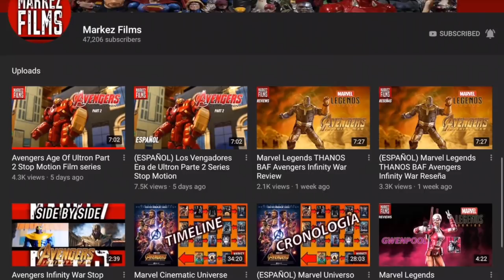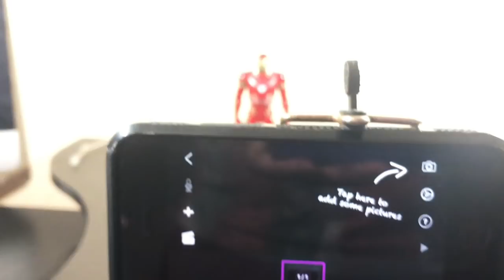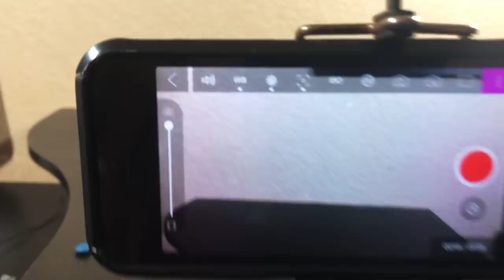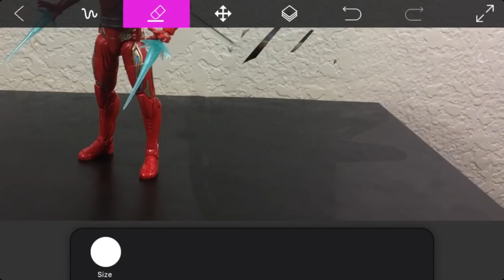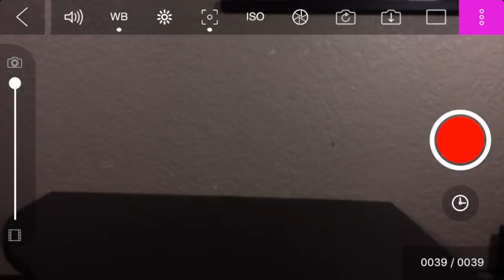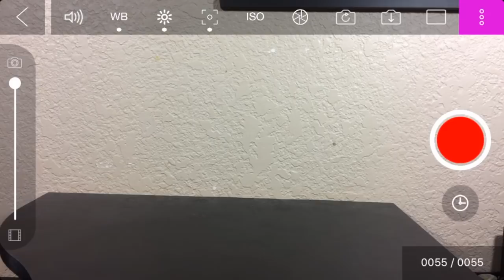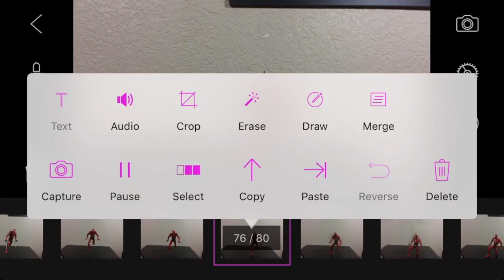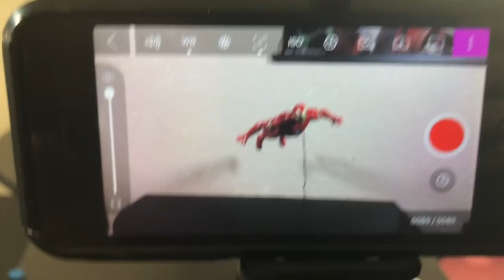How To Make Action Figures FLY Tutorial for Stop Motion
This Moth's tutorial is How to make things fly... but not just throw them away..but make them look flying with style ;)

More fun:

Avengers Infinity War stop motion Trailer